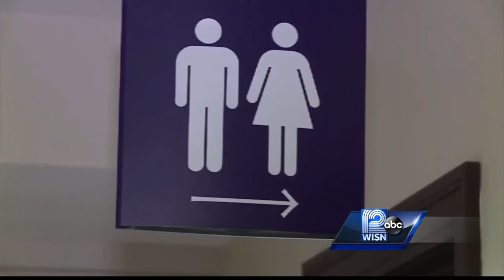Public schools recognized in new transgender guidelines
President's Obama letter of guidance directs schools to allow transgender students to use the restroom that matches the gender they identify with.